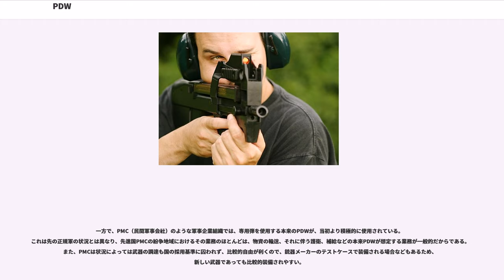PDW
PDW（ピーディーダブリュー、、パーソナルディフェンスウェポン）は、1990年代に登場した銃器の形態の一つ。短機関銃と類似性が高く、近年登場した銃器カテゴリーであるため、短機関銃の一種として評価されることもある。特にヘッケラー&コッホ社の特定の銃器に使用された固有名詞であったが、後にH&K MP7という商標名を与えられたため、現在は種別呼称の一つと認識されている。日本語では「個人防衛火器」「個人防御火器」などと訳される。

形状や用途は短機関銃と類似しているが、短機関銃が拳銃用の弾丸を使用するのに対し、PDWは貫通力を重視したそれ専用の弾丸を用いる。そのため短機関銃とアサルトライフルの中間に位置する武器と捉える事ができる。

カートリッジ式の弾薬が発明されて以降、第一次世界大戦から第二次世界大戦にかけての進歩により、個人が携行する銃火器は「バトルライフル」や「アサルトライフル」のような主力火器、「短機関銃」のような特定の兵科や職種が使用する準主力銃器、そして「拳銃」といった護身銃器に大別されるようになった。

しかしながらそれらの銃器が各兵科で使用されながらも、さらに各兵科の特性に準じた銃器の開発も平行して研究され、アサルトライフルを改造し短機関銃のような大きさにしたものや、大型の拳銃で短機関銃の能力を併せ持つような銃器、アサルトライフルを利用した軽機関銃的運用を行うような物などといったように運用法を前提とした銃器の開発が色々と試行された。

そのような中、特に西側先進国が、「軍隊」という組織の運用とその戦術を研究した際、戦時において軍隊における戦闘実働を行う人員は一国の軍隊の約2-3割程度という結果が得られるようになった。この数値は第二次大戦時から言われていたことではあるが、運用技術の発達やそれに伴う兵科の固定化の進行が20世紀後半に明らかになっていった。逆に言えば、その残りの7-8割の非戦闘要員を擁する後方部隊に攻撃目標を絞れば、前線戦闘部隊の効力を無力化することも可能である。特に運送手段や秘匿技術の発達で、テロリストなどによる非合法組織による突発的な攻撃や、第三国の浸透作戦、特殊作戦などの局地戦闘の場合、前線部隊を通り越して、上記のような非戦闘部隊の施設が突発的に襲われる可能性も高くなり、それらの要員が効果的に運用できる武器の開発が急務となった。

後方部隊の自衛用火器は小銃弾を用いる自動小銃、アサルトライフルやそれを短小化したカービン銃、あるいは拳銃弾を用いる短機関銃や拳銃などがあてられる。しかし、どれも中途半端で「帯に短く襷に長し」といったような状況と言われることがある。アサルトライフルのような小銃は後方任務用として重く、嵩張り取り回しもしにくい。逆に短機関銃や拳銃では威力や射程に欠ける。特にボディアーマーや車両への貫通力不足は問題である。

こういう状況が判明し、分析した結果、以下のような仕様の銃器が効果的であると西側先進国は結論を出した。

すなわち、小銃より携帯性に優れ、短機関銃のように片手でのとっさの取り扱いが可能で、短距離でなくともボディアーマーに対して効力を持つ銃器の開発を行うことが肝要とし、これらの銃器の開発を各メーカーに求めた。そしてこれらの銃器を「PDW」と分類し、全く新しい銃器として認識されるようになるのである。そして開発されたPDWは、逆に言えば上記で定義された状況での攻撃的な戦闘でも威力を発揮するということでもあり、特殊作戦を行うような強襲部隊や、警察の機動化部隊などでの使用も非常に効果があることがわかり、今日では、その分類呼称に反し、このような特殊な兵科での攻撃目的での使用の方が盛んなようである。最近の有名な事例では、「ペルー日本大使公邸占拠事件」が挙げられる。この事例では、ペルー軍突入部隊が、PDWであるFN社のP90を使用しており、ドイツ軍特殊部隊KSKにおいて、ヘッケラー&コッホ社MP7の正式採用も現在確認されている。

当初は鳴り物入りで開発されたPDWだが、暫くの間は各国軍での普及は進んでいなかった。最も大きな原因は専用の弾薬を使用することによる補給上の問題である。拳銃弾でさえ廃止する提案が聞かれる状況でPDW用の弾薬を新たに補給体系に加える決断をする軍は少なかった。

また、既存の銃と弾薬・構造・射撃感覚がまったく異なる上に、予備パーツにも共通性がないPDWは訓練や日常での運用整備にも問題がある。さらに、わざわざPDWを導入しなくても、その任務は専用の強装弾を使用した短機関銃や、アサルトライ...